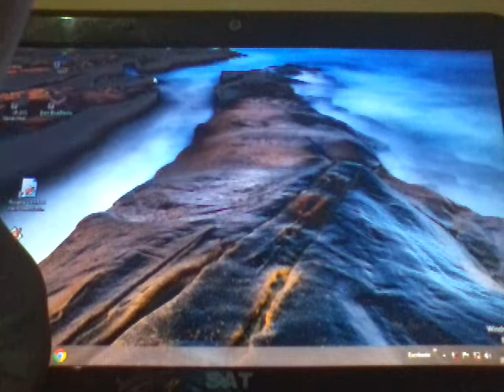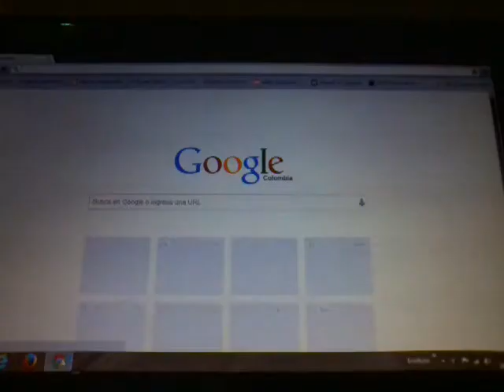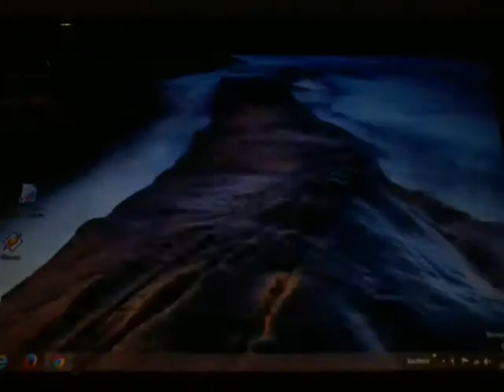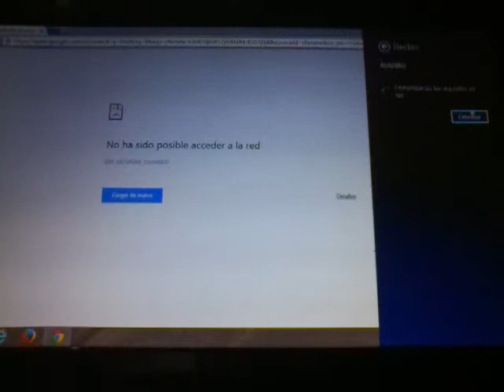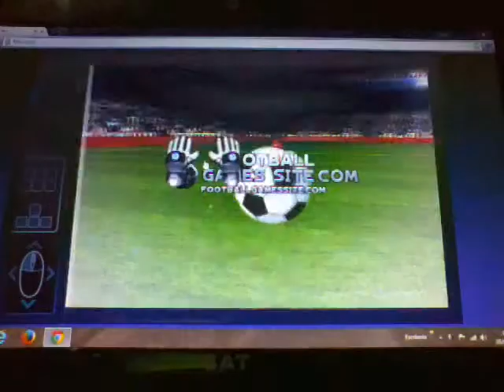Juego fútbol con mi primo